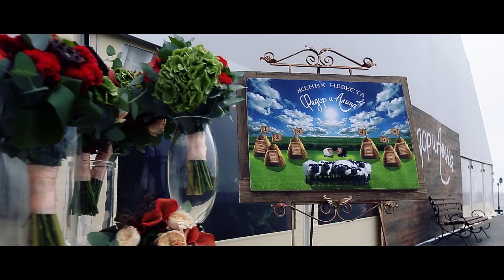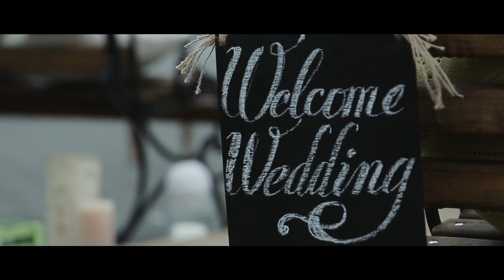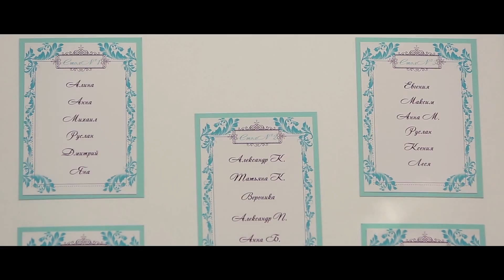Свадебное агентство MARY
Организация свадеб в Украине и по всему миру. Организатор - свадебное агентство "MARY".